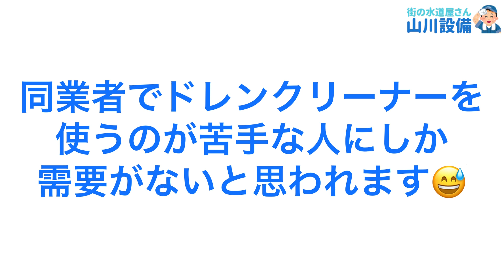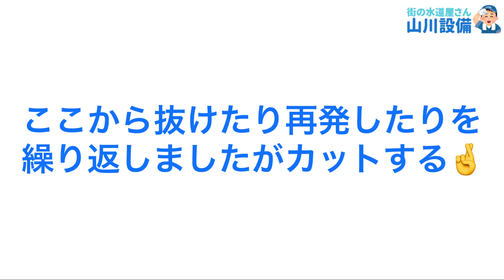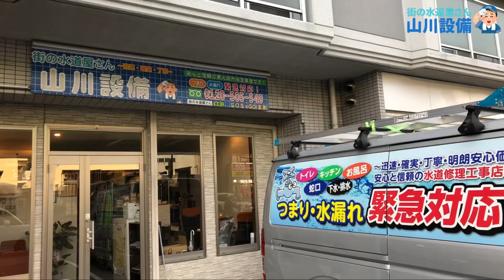グリストラップの詰まりを抜いたけどすぐに再発したって動画です🥱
大阪市中央区今橋より【グリストラップの流れが悪くなってきているので完全に詰まる前に対処してほしい】って依頼が舞い込んできました❣️

必殺の電動フレキシロッダーＣＲＥに１０ｍｍワイヤーでブレードカッター５７のアタックで再発を繰り返します😭